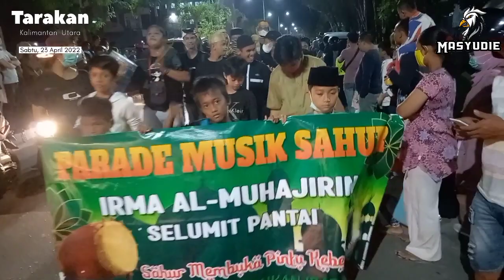PARADE musik sahur RAMADHAN 1443H TARAKAN 2022 - part 1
Halo Sobatku...
Apa kabar sobatku...?
Semoga sobatku semua dalam keadaan sehat walafiat ya...

Sobat..
Harini di Kota Tarakan sedang ada kegiatan
PARADE MUSIK SAHUR...
yang di ikuti oleh beberapa Irma Masjid dan juga organisasi yang ada di kota tarakan..
acaranya sangat meriah..

Tonton videonya ya sobat..
Jangan Lupa ..